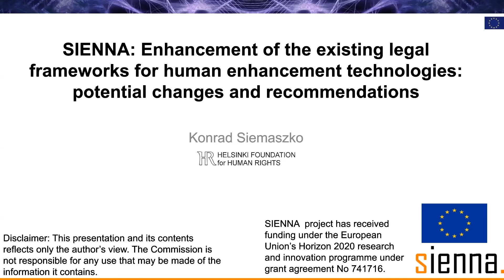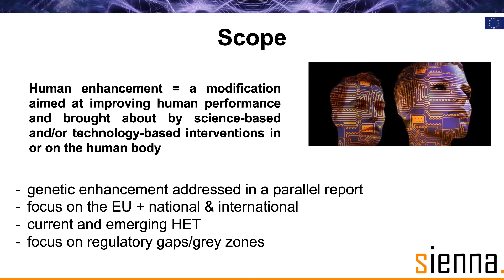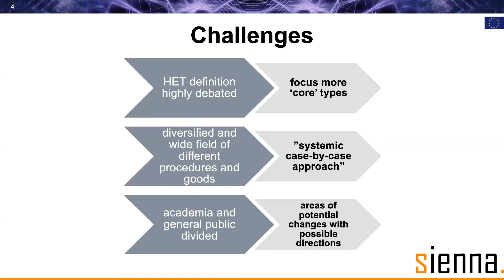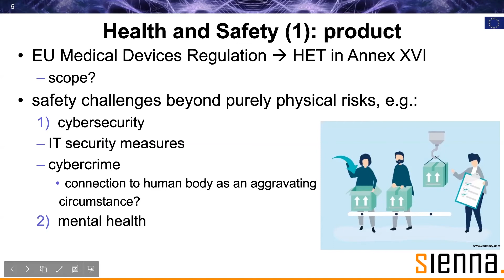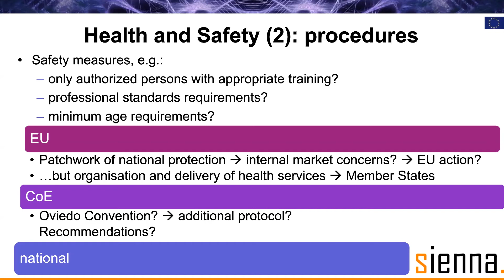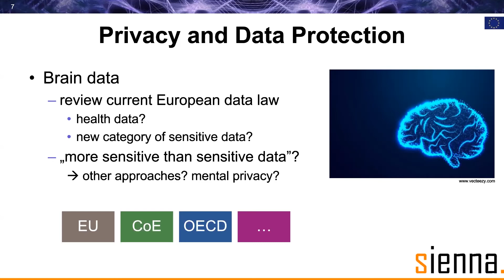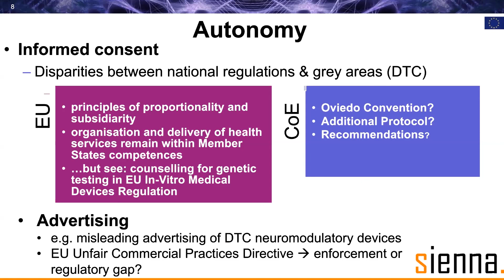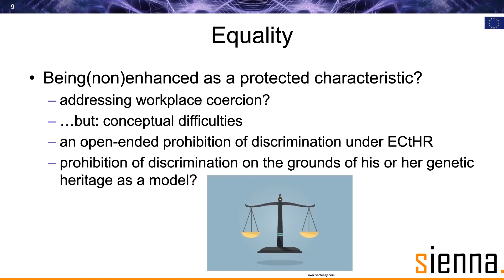Konrad Siemaszko | Enhancing legal frameworks for human enhancement technologies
Ethics and human rights standards need to be considered in the development and use of emerging technologies. SIENNA is working to ensure human rights and other important societal values are respected in human genetics and genomics, human enhancement technologies, and AI and robotics. Before we finalised our recommendations, we held stakeholder consultations. This was our proposal for enhancing the legal frameworks for human enhancement technologies before 17 June 2020. Presented by Konrad Sieamszko from the Helsinki Foundation for Human Rights.